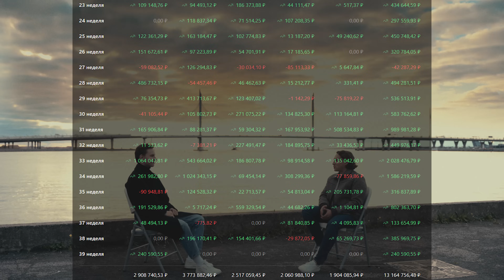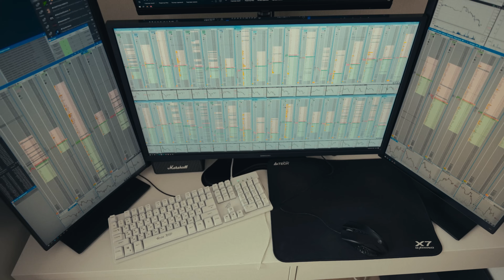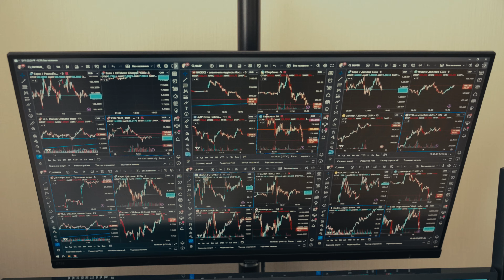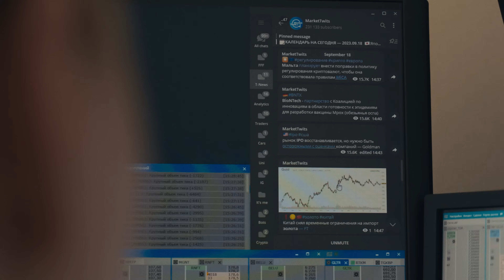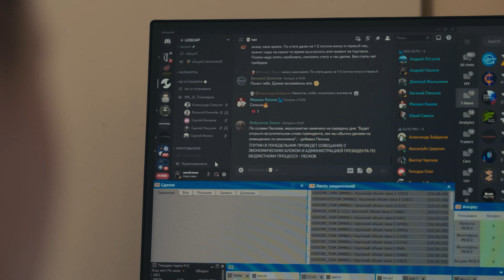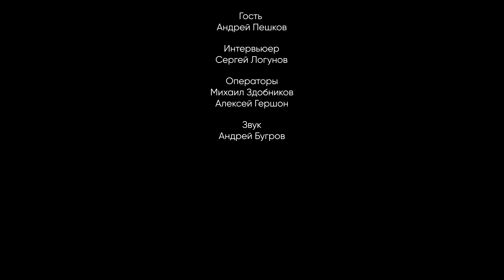Андрей Пешков | Топ-трейдер в 19 лет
Статья Андрея:
8 советов новичкам от трейдера с двухлетним опытом

Timeframe
00:00 Начало сессии
00:25 Статистика Андрея
00:50 Как ты узнал о трейдинге ?
02:10 Почему торговля внутри дня ?
04:00 Как совмещать учебу и торговлю ?
04:39 Откуда приехал, где учится
08:45 Как учился торговать ?
11:16 LOG CAPITAL
11:35 Как быстрее начать зарабатывать ?
12:42 Ключевые торговые периоды
14:45 Эволюция трейдера
16:26 О стабильности Андрея
18:01 Принцип роста рабочих объемов
20:49 Страх увеличения объемов
22:15 О хобби
22:37 Распорядок дня
25:45 О FOMO
27:00 О скальперах
27:49 На сколько тебя хватит ?
28:25 Говорим о торговле
33:46 Циклы рынка
35:14 О планах на будущее
37:32 Об инвестициях
39:26 О криптовалюте
40:54 Самая большая ошибка
43:39 Болезненный трейд
44:46 Лучший трейд
46:36 Ритуалы до и после торговли
48:51 О любимых инструментах
49:48 Неэффективности рынка
53:08 О самообразовании
54:25 Советы себе начинающему
56:58 Кто такой "успешный трейдер" ?
58:22 О целях
59:49 Рабочее место трейдера
1:06:05 Немного о психологии
1:06:55 О команде
1:09:37 Почему у большинства не получается ?
1:12:55 Конце сессии